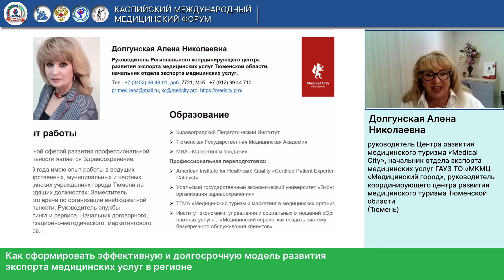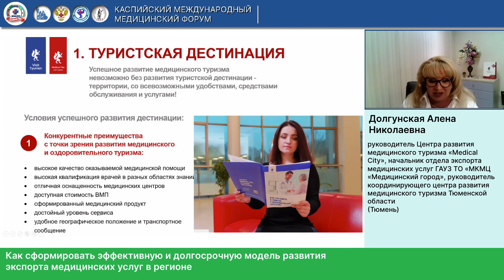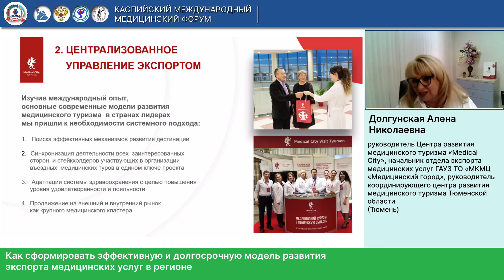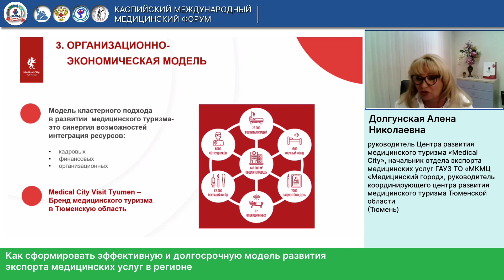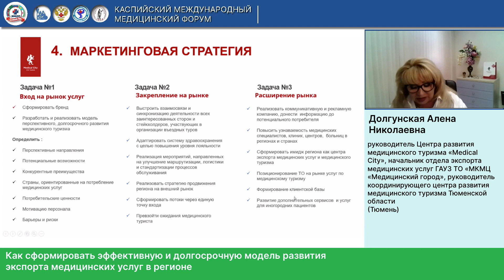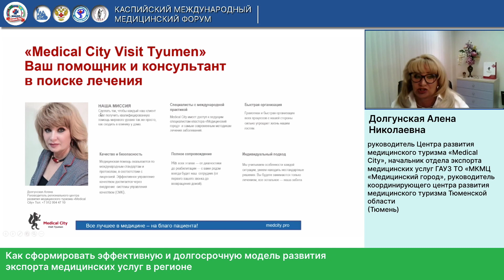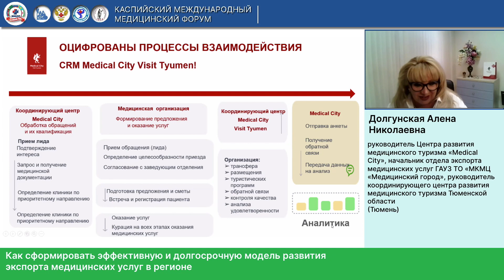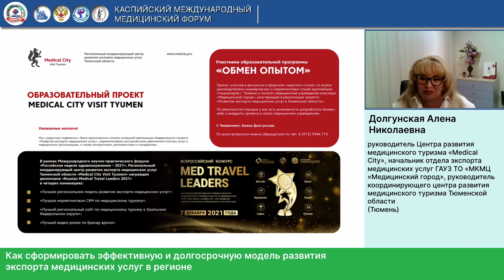Долгунская А.Н. Как сформировать эффективную и долгосрочную модель развития экспорта медицинских усл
Выступление в рамках Каспийского международного медицинского форума (21-23 сентября 2022 г.)